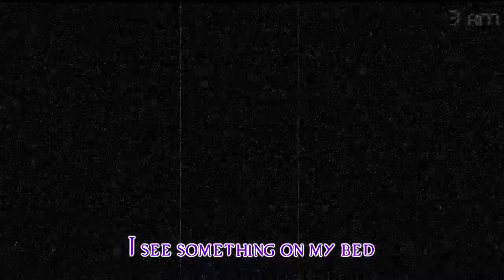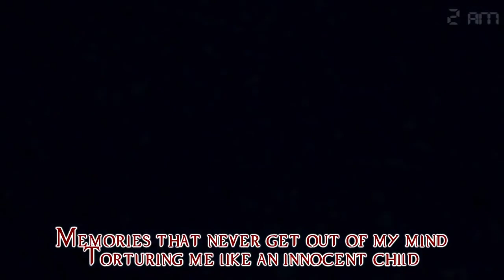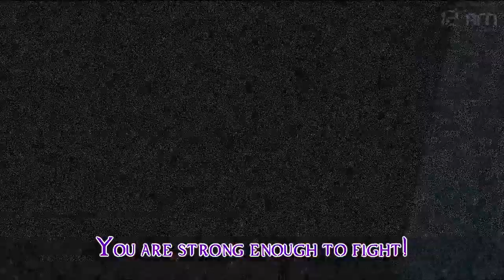FIVE NIGHTS AT FREDDY'S 4 SONG NIGHTMARE Pesadelo feat Jonatas Carmona